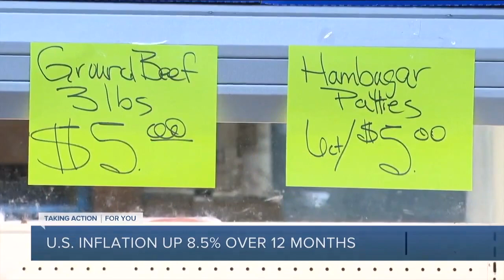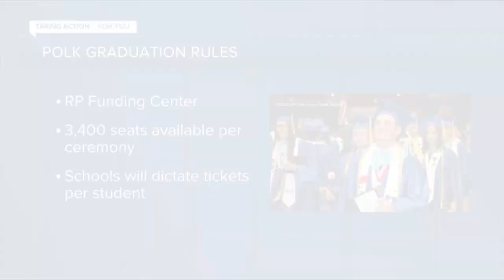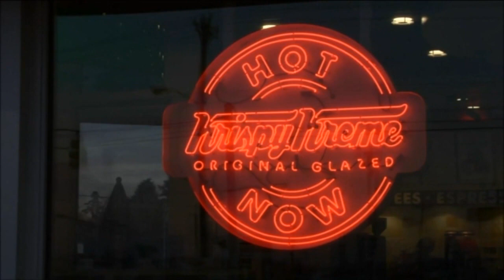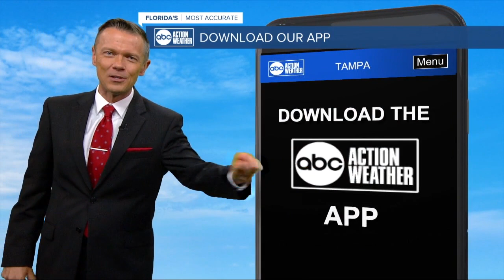ABC Action News Latest Headlines | April 12, 10am